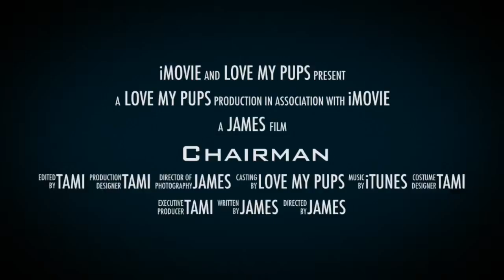Chairman #22, Blue/Tan French Bulldog Stud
Blue and tan french bulldog stud
Ship overnight for an ai the next morning
15 years experience and thousands of successful litters.
Overnight shipping all breeding guaranteed. We Ship using our patented Ship-Mate digital flask. Over  2000 consecutive shipments with zero semen failures. We have 15 other studs to choose from.

Over 3000 consecutive shipments without a semen failure.